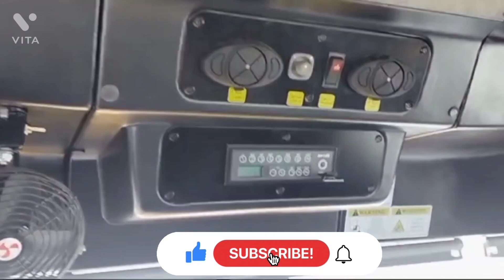New Zojila update|Zojila reopen soon🔜|Kashmir ladakh road reconnected|08/03/2022